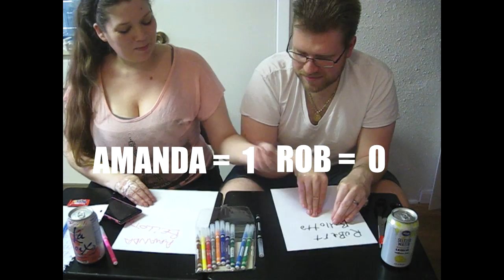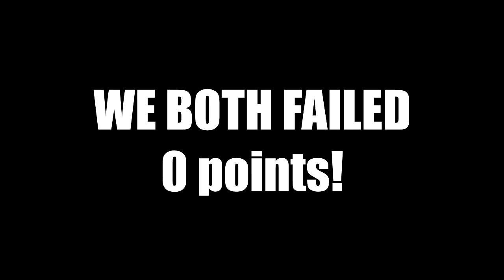NO THUMBS CHALLENGE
Thumbs up this video, if you are happy you have thumbs! Obviously without them we are pretty useless

Our daily life, filled with love, excitement, and adventures!